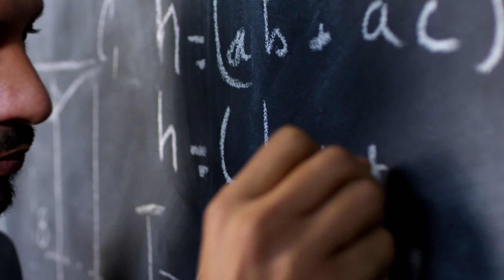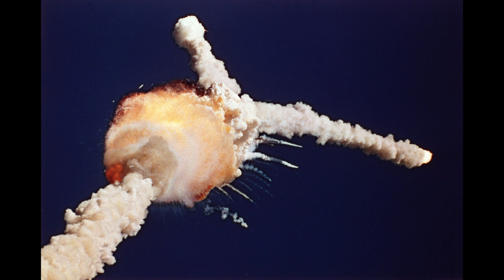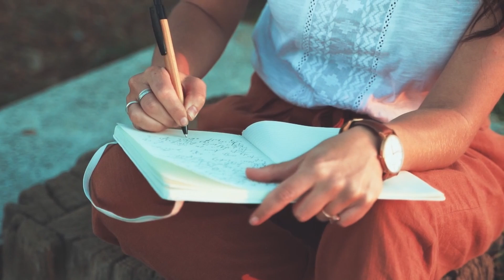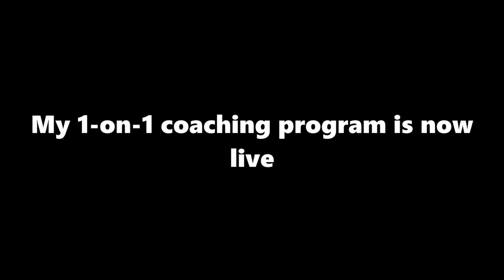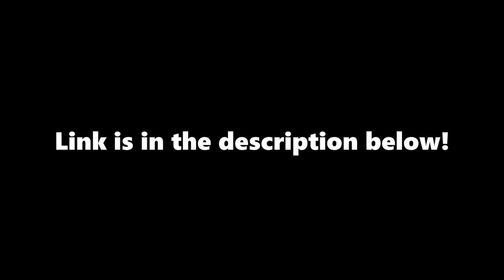Best Aerospace Engineering Skills To Learn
In this video we'll cover some of the most important aerospace engineering skills you'll need.

to learn more and get started with Notion for free.

Check out some of the other videos on the channel!

Best Aerospace Engineering Skills To Learn | Sai Dharani | Rocket Engineer